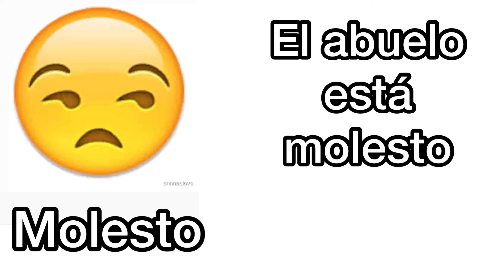SPANISH LESSON: EMOTIONS (Emociones)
Hola amigos!! In this video we will learn how to SAY and WRITE emotions in SPANISH 😃…